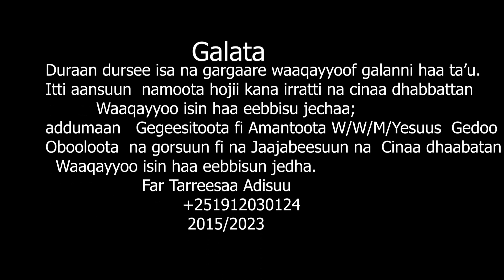Nan Beekaa :Singer Taresa Adisu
Singer Taresa Adisu:Nan Beekaa

Mixing:ARARSA ADUGNA
Camera, Editing & Color: Elias Adugna 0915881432(Qaroo films Promotion )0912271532
Vedio  uploaded  on this chanel are belongs to Qaroo Media.
The main purpose of our chanel To introduce  New oromo Christians songs, Preaching, Teaching and spiritual Dramas and comedy To world